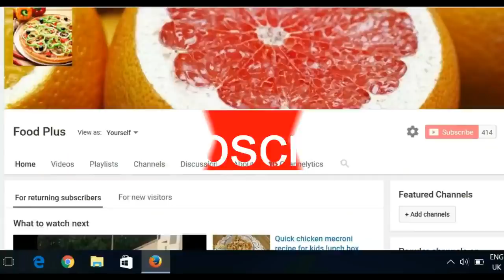Maid Ny Diya Jhatka ||Pakistani Speed Cleaning Day By foodplus |Aalo Matar Kofta recipe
EID MUBARAK/Eid Vlog Pakistani Mom At EID DAY /Bakra Eid Special By Foodplus

FOODPLUS

POSTIVE PERSONS